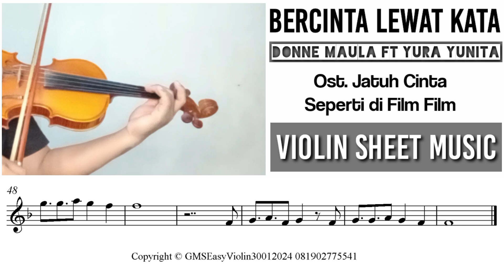Bercinta Lewat Kata - Donne Maula Ft Yura Yunita || Violin Sheet Music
Mohon maaf untuk notasi lagu ini tidak dibagikan secara gratis. Silahkan hubungi 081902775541 untuk membeli.